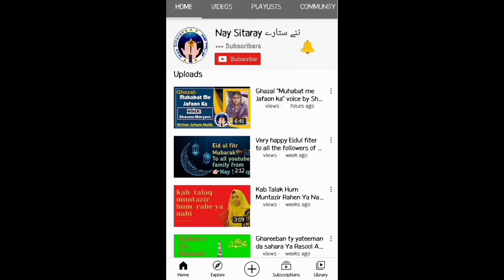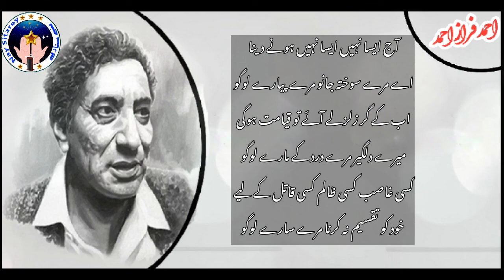parveen shakir, Ahmad Faraz poetry competition | round 1 | contestant 33 Kiran Anjum | Bahawalnagar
Tribute to Parveen shakir and Ahmed Faraz, Nay Sitaray hosts the first All Pakistan Online Tehtul Lafz Poetry Competition